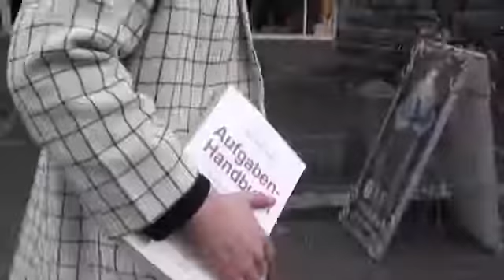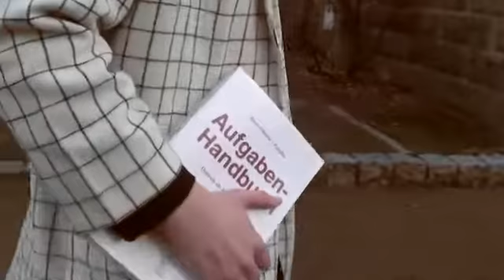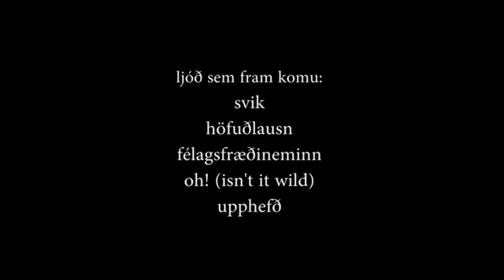Sjóndeildarhringur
Stuttmynd eftir Evu H. Sigurjónsdóttir